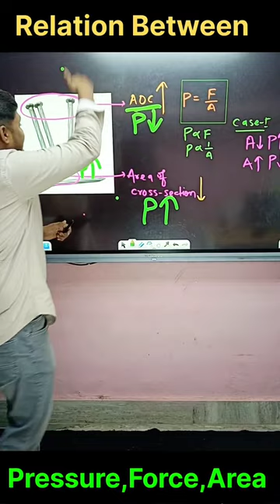Magic with matchstick Chinese Kati Force Pressure & Area science science Experiment #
Relation between Pressure Force and Area